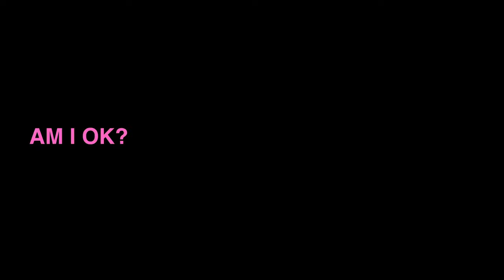BRITISH BROOKLYN - AM I OKAY? (Official Music Video)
AM I OKAY? is the first single from the PALMTREES AND POWERLINES EP by BRITISH BROOKLYN.

This song is featured on the soundtrack of the motion picture ""Venus as a Boy"" starring Ty Hodges and Olivia Culpo.